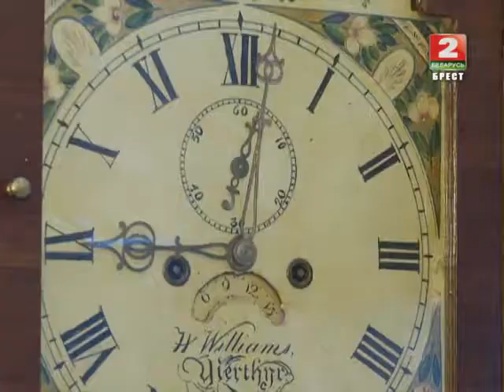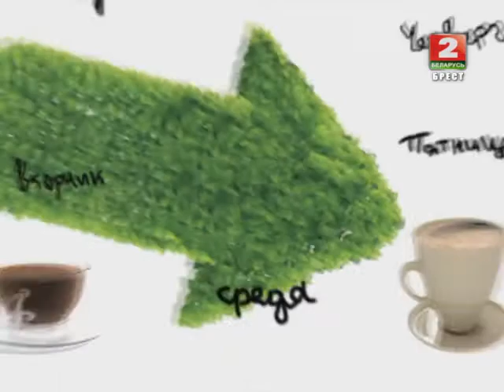Утренний эспрессо 20-05-14 (часть 3)